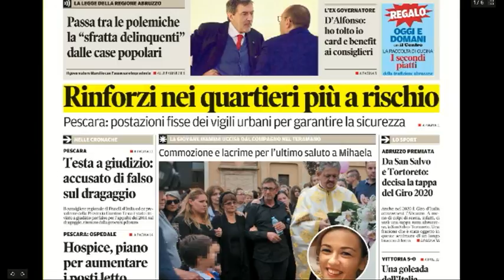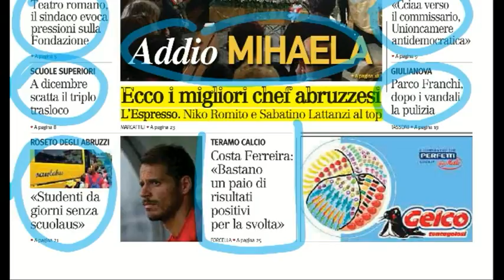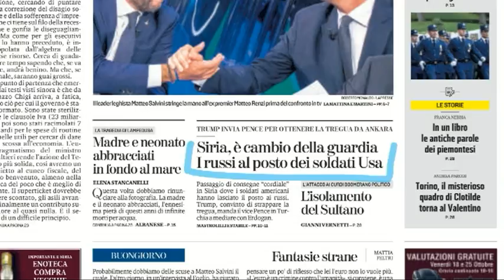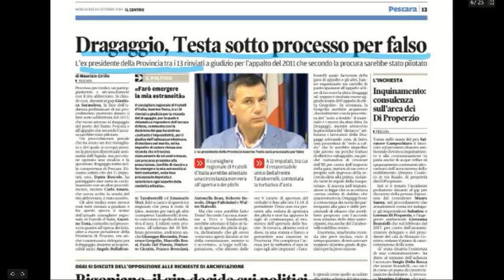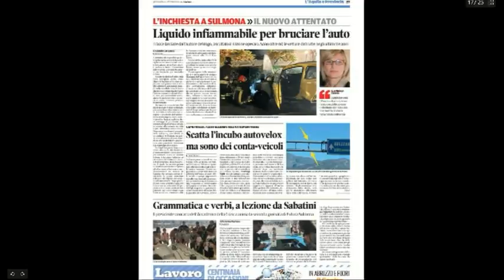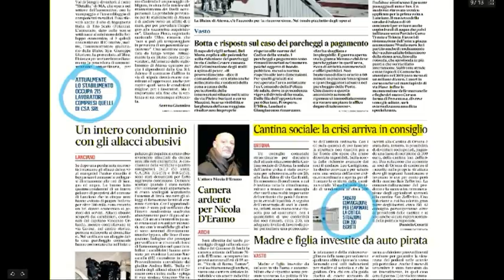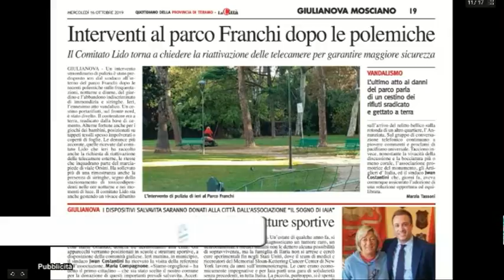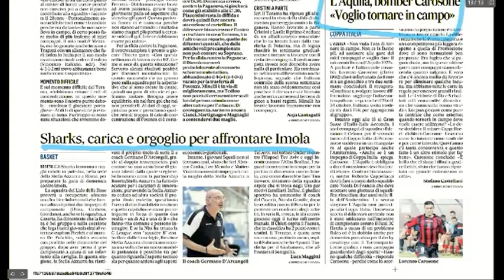Mattino 6 rassegna stampa di mercoledì 16 ottobre 2019